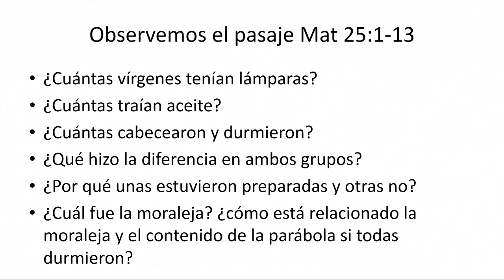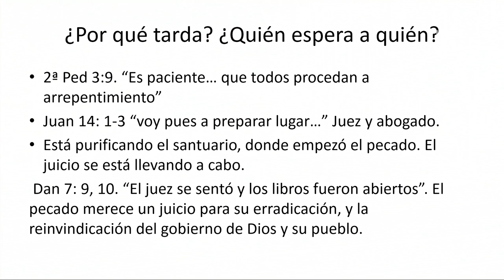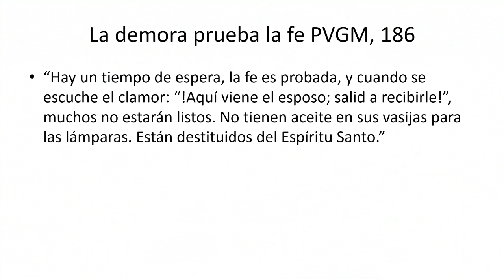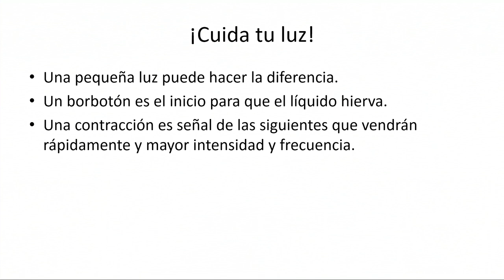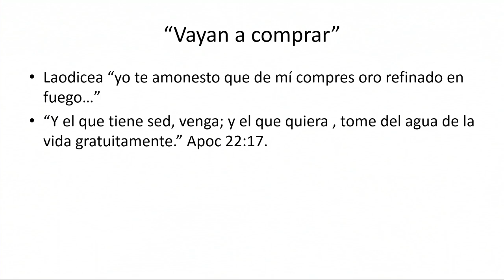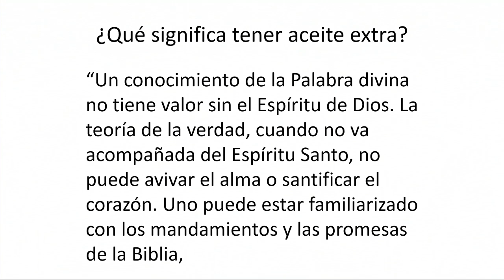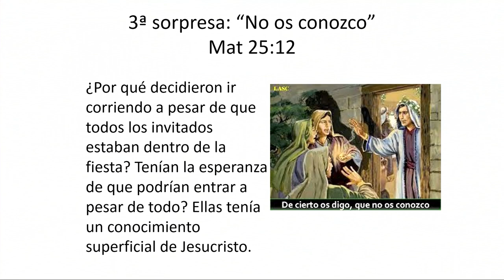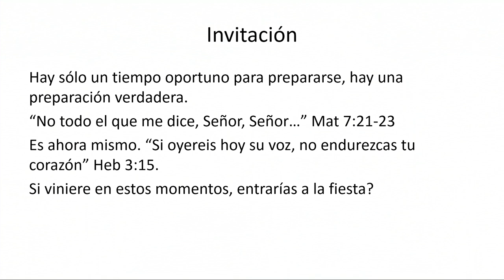"Una sorpresa durante la boda" Pr. Esteban Quiyono